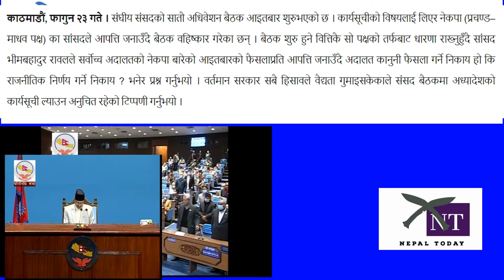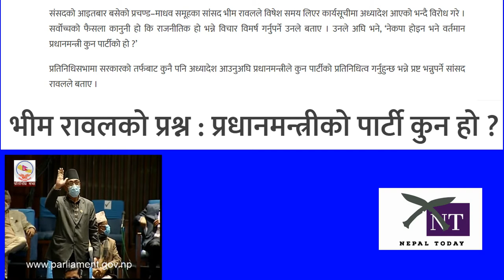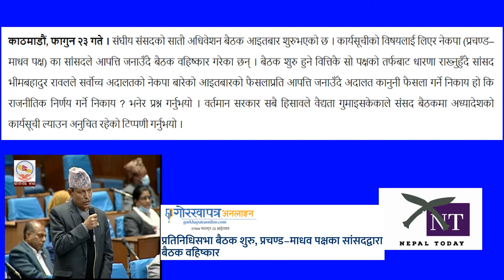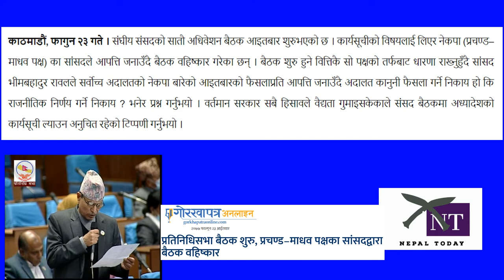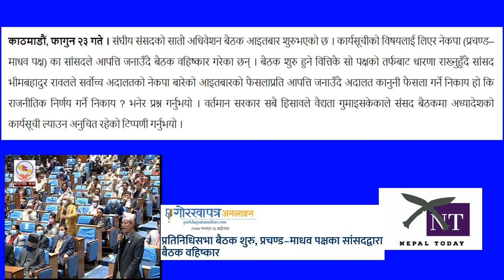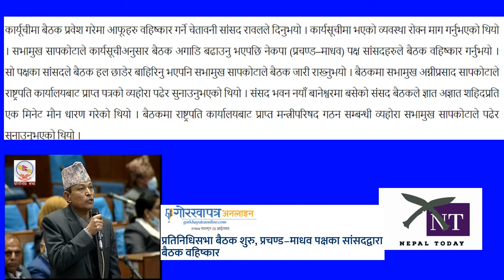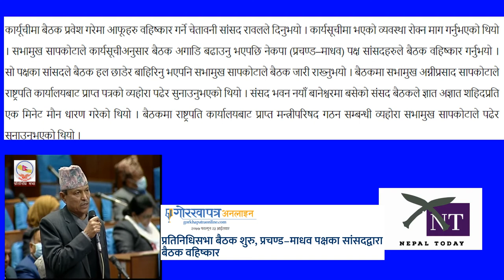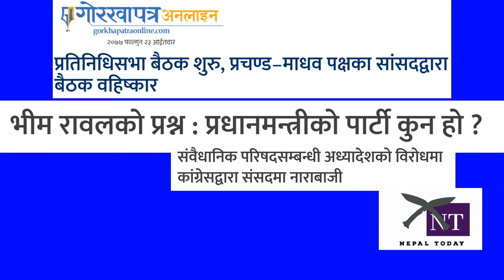Prem Suwal vs Bhim Rawal नियमापत्तीमा सभामुखले पक्षपात गरेको प्रेम सुवालको आरोप | Parliament Nepal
prem suwal,
nepal today,
Bhim Rawal
kp sharma oli,
prachanda,